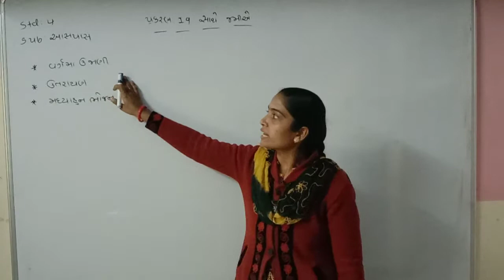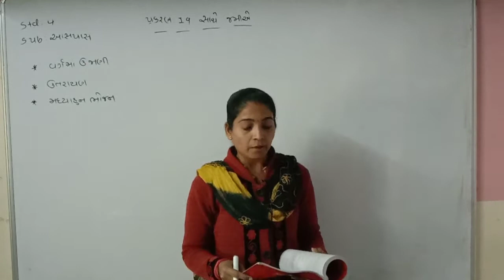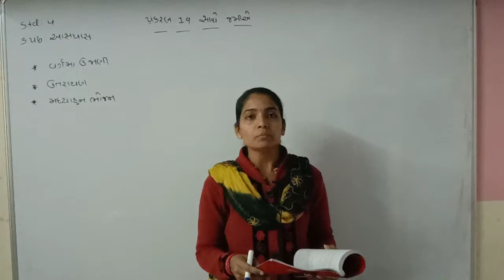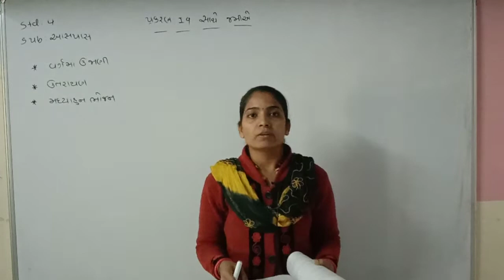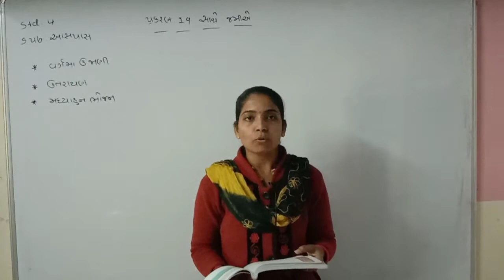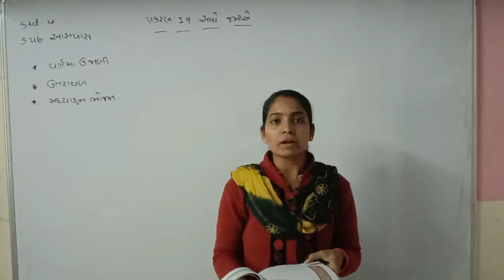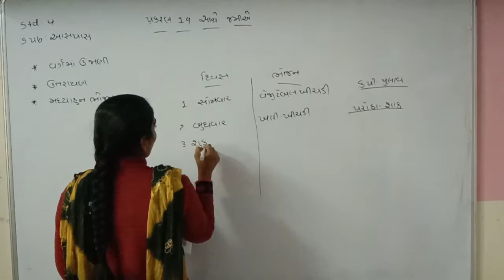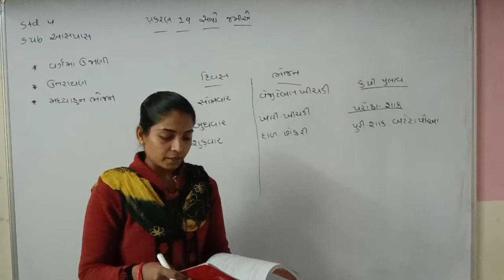Std 4 Guj med Aas Pas Ch 19 P2